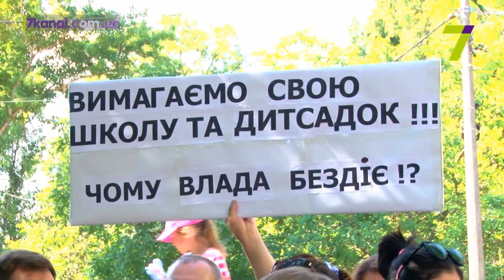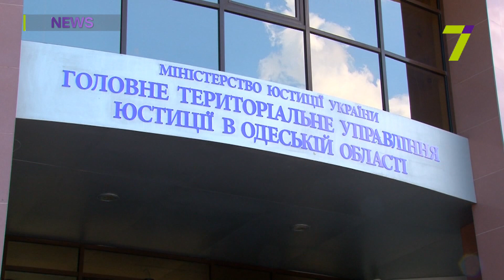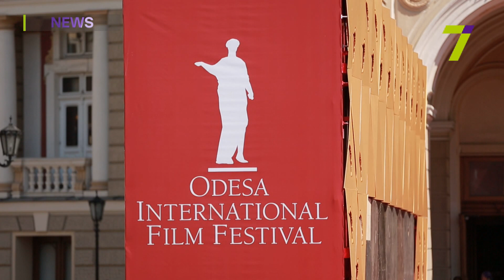Выпуск новостей за 18:00 13 июля